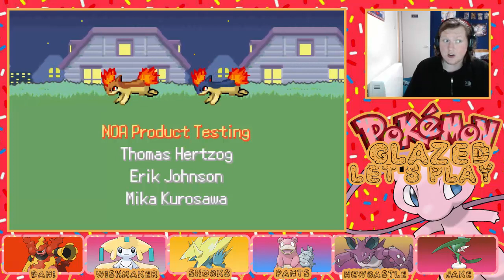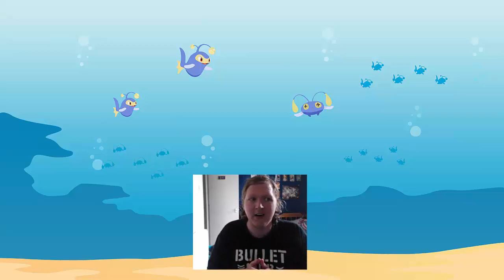Pokémon Glazed Nuzlocke W/@JoesphGames Part 70: Heart and Soul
What's the chow Chinchow's JoesphGames Here and We are Here a Brand new Let's Play a Pokemon Glazed Nuzlocke. Pokemon Glazed  is a ROM Hack of Pokemon Emerald with 4 5 and 6 gen Pokemon and Mega a really cool story and 3 Regions

. Choose from five starters instead of three!
. Travel across the regions of Tunod, Johto, and Rankor
. Dream World Pokemon
. Pokemon from the Sinnoh, Unova, and Kalos regions
. Travel in the Pokemon World and the Real World
. Capture all five starters
. Rematches with trainers, as well as all Gym Leaders
. All legendaries from Kanto to Sinnoh, as well as eight from Unova
. New out-of-battle effects
. Physical/Special Split - Moves do Physical or Special damage depending on the move, not the type!

Intro music: Music by høpSTEADY Song: I See Stars - Crystal Ball (høpSTEADY Remix)